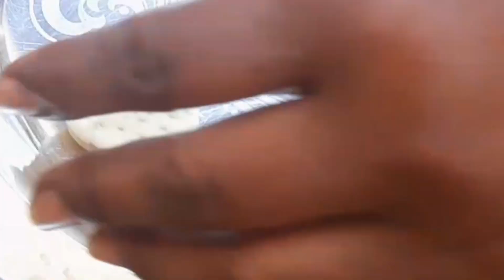namak pare recipe | 100% crispy namak pare recipe | नमक पारे बनाने की विधि | Holi special recipe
namak pare recipe | 100% crispy namak pare | नमक पारे बनाने की विधि | Holi special recipe

1) DELECUOS VEGETABLES

2) SWEET RECIPES

3)MORNING BREAKFASTS

4) HOME AND OTHERS

5) YOUTUBE SHORTS

.OTHER QUERIES.

1) Khana banane ka tarika
2) Khana banane ki vidhi
3)  Khana banane ki recipe
4) Khana banane ka Sahi tarika
5) Khana banane ka